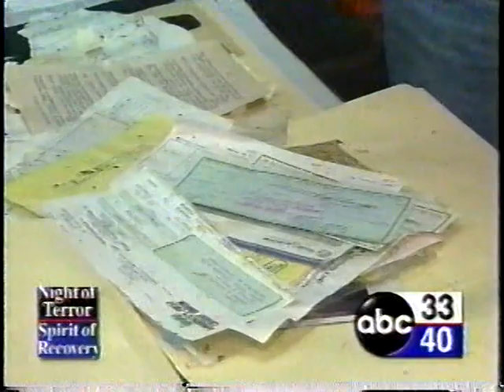Alabama Tornado April 8, 1998 F5 - Mark Prater - ABC 33/40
Mark Prater, then a meteorologist at WBMA, ABC 33/40 for Birmingham, takes us inside an F5 tornado, and tells us all the incredible and strange things that tornadoes with that kind of power can do, such as blowing debris long distances. This recorded in May 1998, one month after an F5 tornado devastated parts of Birmingham's western suburbs, killing 32 people. Because this F5 twister was invisible not only due to it's occurrence at night, but also the fact that it was wrapped in rain (not even power flashes were visible), the Jarrell, Texas F5 tornado from the previous year was used as the example of an F5 as a visual. The station was having a special on it, which strangely enough, was interrupted by another severe weather event.

This TV station, to this very day, continues it's policy of preempting regular programming and giving wall to wall coverage whenever any county in the Birmingham/Tuscaloosa/Anniston TV market is under a tornado warning, and has no plans to ever change that policy.